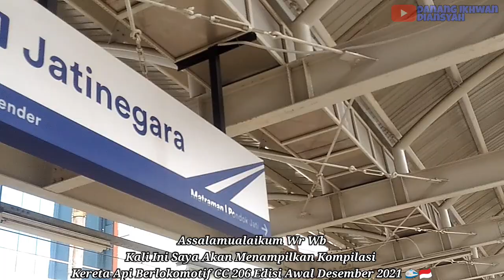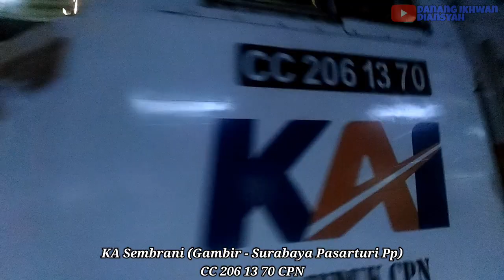Nostalgia2021 - DI BULAN PENGHUJUNG TAHUN, Kompilasi Kereta Api Lokomotif CC 206 Awal Desember 2021